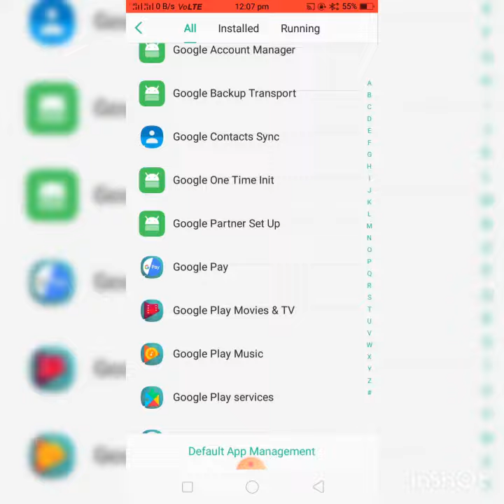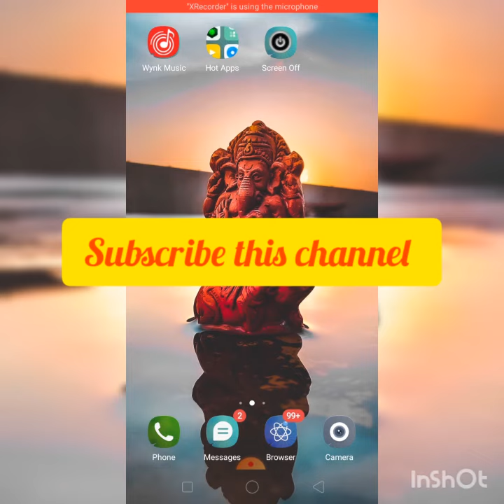whatsapp status not showing problem